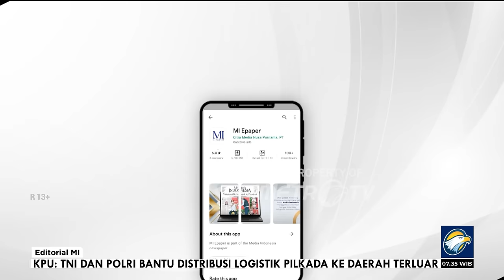Menteri Bukan Ajang Coba Coba - Bedah Editorial MI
PARA calon menteri kabinet Prabowo Subianto-Gibran Rakabuming Raka akan dilantik pada 21 Oktober mendatang. Itu artinya, hanya berselang sehari setelah MPR RI mengambil sumpah jabatan Prabowo-Gibran sebagai presiden dan wakil presiden 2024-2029.

Agenda pelantikan para menteri itu, jika benar terealisasi, masih lebih cepat ketimbang pelantikan para menteri era Presiden Joko Widodo saat memasuki periode kedua. Ketika itu, Jokowi melantik kabinetnya tiga hari setelah ia dan Wakil Presiden Ma'ruf Amin diambil sumpah jabatan oleh MPR.

Bahkan Prabowo akan jauh mengungguli Jokowi pada periode pertama sebagai presiden. Ketika itu, Jokowi melantik 34 menteri Kabinet Kerja di Istana Negara, 27 Oktober 2014 atau tujuh hari setelah ia dan Wakil Presiden Jusuf Kalla resmi menduduki tampuk kekuasaan.

Terkait hal itu, ada ungkapan bijak berbunyi, 'cepat ada yang dikejar, lambat ada yang ditunggu'. Rencana Prabowo langsung melantik 44 hingga 46 calon menteri didasari atas kebutuhan untuk segera bekerja dan merealisasikan misi Indonesia Maju.

Maka dapat dipahami ketika ia langsung tancap gas mengumpulkan semua kandidat di Pendopo Padepokan Garudayaksa, Hambalang Sentul, Jawa Barat. Selama dua hari sejak 16 Oktober lalu, Prabowo memberikan pembekalan kepada semua calon pembantu presiden.

Kita tentu mengapresiasi Prabowo yang bergegas melantik kabinetnya. Ada nawaitu, niat baik, untuk segera menunaikan darma bakti bagi negeri. Jelas, itulah yang dibutuhkan Indonesia saat ini di tengah tantangan global maupun dalam negeri.

Di saat bersamaan, publik menaruh harapan agar para menteri mampu bergerak cepat seiring dan seirama dengan Prabowo-Gibran. Itu penting karena niat baik seorang pemimpin menjadi berkurang kualitasnya, bahkan sia-sia belaka, manakala pembantu yang sudah ditunjuk justru gagap dalam mengemban amanah.

Pada bulan-bulan pertama, tentu akan ada penyesuaian di sana-sini bagi mereka yang baru menjadi menteri. Itu wajar, teramat manusiawi, ketika seseorang membutuhkan waktu beradaptasi. Namun, jangan jadikan kesempatan tersebut terbuang percuma.

Penting untuk diingat dan harus dicamkan baik-baik bahwa tidak ada waktu untuk belajar menjadi menteri. Lebih baik segera menyatakan mundur kalau memang tidak mampu menunaikan tumpukan tugas serta merealisasikan program yang dijanjikan Prabowo-Gibran pada musim kampanye lalu.

Jabatan menteri sangatlah strategis yang memerlukan jiwa kepemimpinan "leadership", manajemen, dan pemahaman mendalam mengenai bidang tugasnya. Seseorang yang diangkat menjadi menteri diharapkan sudah memiliki kompetensi sejak awal.

Ketimbang terkena "reshuffle" di tengah jalan oleh Prabowo, yang itu akan menghambat roda pemerintahan, lebih baik para kandidat yang mengikuti pembekalan di Hambalang segera mematut-matut diri di cermin. Bertanyalah dalam hati, apakah sudah layak menjadi seorang menteri?

Tantangan berat sudah menanti. Ada soal daya beli masyarakat, khususnya kelas menengah, yang merosot. Persoalan daya beli ini membutuhkan solusi paten dan segera, tidak bisa diselesaikan oleh mereka yang sedang coba-coba jadi menteri.

Tantangan lainnya ialah mendongkrak APBN dengan cara mencari sumber-sumber pendapatan baru agar ruang fiskal bisa menjadi lebih longgar.  Belum lagi persoalan gejolak global yang bisa memicu beragam krisis dan membutuhkan mitigasi serta antisipasi.

Sekali lagi, kita ingatkan bahwa jabatan menteri merupakan amanah besar yang seharusnya diemban oleh individu yang kompeten, berdedikasi, dan siap melayani kepentingan rakyat. Tempatkanlah kepentingan publik di atas ambisi pribadi dan kepentingan kelompok.

Menjadi menteri memang amat legit, dapat sorotan publik, menggenggam kekuasaan, dan memiliki akses terhadap jaringan yang luas. Namun, di balik gemerlapnya jabatan, menteri membawa tanggung jawab yang besar.

Maka dari itu ingatlah, jangan sekali-kali menjadikan jabatan menteri sebagai tempat belajar, apalagi ajang coba-coba. Itu karena jabatan menteri terlalu mahal untuk tempat belajar atau wahana uji coba. *